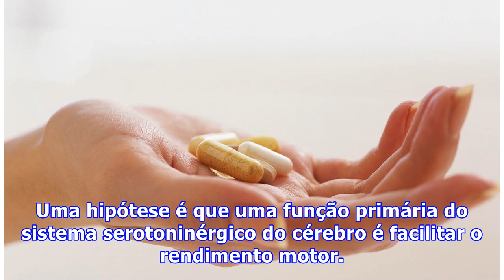Antidepressivo ajuda pacientes de derrame a se recuperarem melhor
Antidepressivo ajuda pacientes de derrame a se recuperarem melhorUm novo estudo descobriu que o antidepressivo fluoxetina (o famoso Prozac) pode facilitar a recuperação de pessoas que sofreram acidente vascular cerebral isquêmico, onde parte do cérebro fica sem sangue devido a um bloqueio. Esses pacientes muitas vezes acabam parcialmente paralisados, ou com fraqueza muscular severa. Eles precisam de cuidados especiais, uma vez que não conseguem fazer muitas coisas sozinhos. A fisioterapia é o tr...